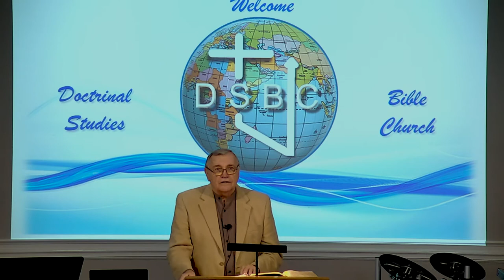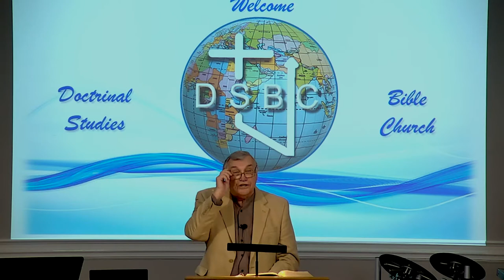DSBC - Ron Adema - Book of 1st Thessalonians - Standing Firm in the Lord - 03/28/2021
Special:   Book of 1st Thessalonians

Lesson:  Standing Firm in the Lord

Doctrinal Studies Bible Church